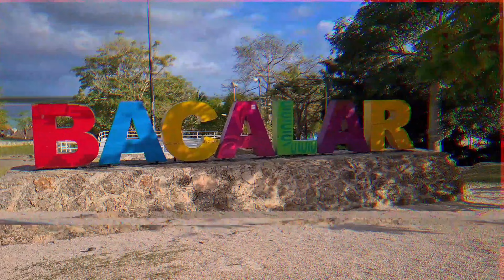CZARLI WKMC - ŹRÓDŁO CHĘCI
Przedstawiamy pierwszy singiel promujący album pt. "Planeta rap". Możecie spodziewać sie interesujących miejsc oraz rapowych rozkminek w dosłownym odniesieniu do nadmienionego tytułu. Klip do utworu "Źródło chęci" został nakręcony w większości w Meksyku, głównie w regionach wybrzeża karaibskiego oraz w pełni zrealizowany przez Patrycję za co jej wdzięcznie dziękuję!

Rap - Czarli WKMC
Beat - Dj Gondek
VIDEOCLIP - Patrycja Pietraś